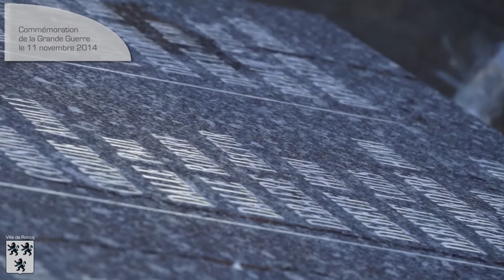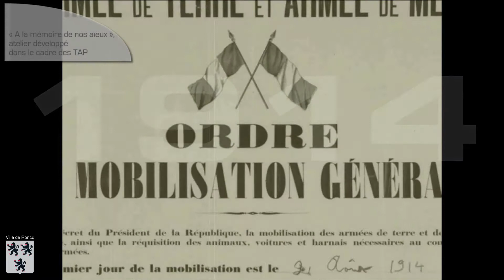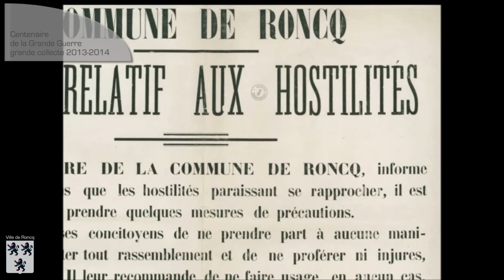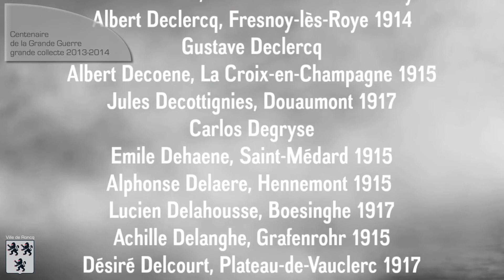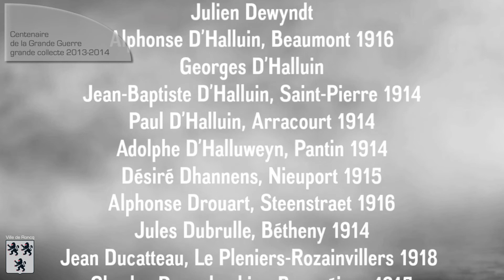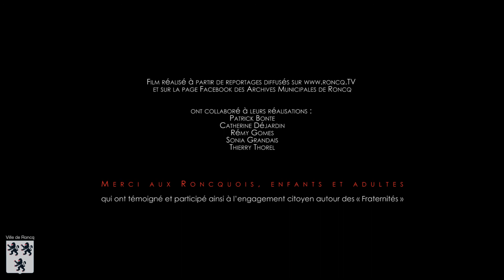RETROSPECTIVE HOMMAGES 14-18